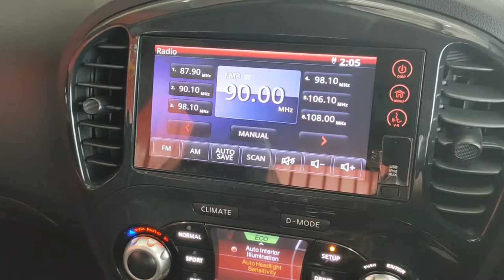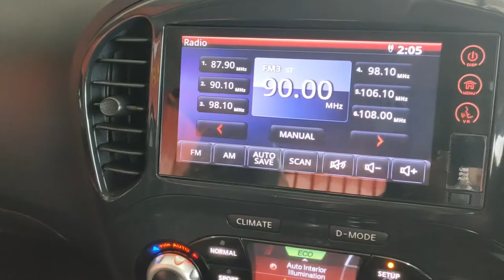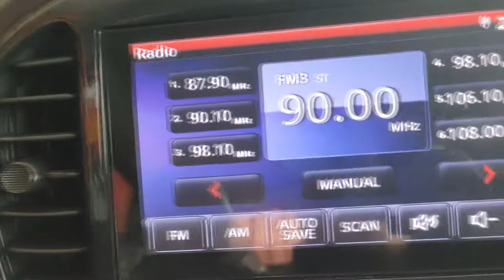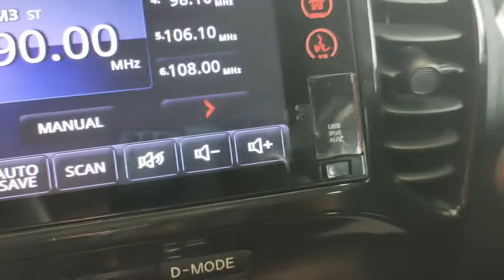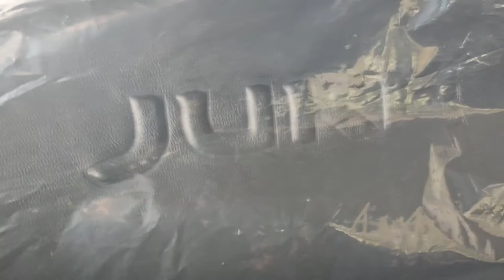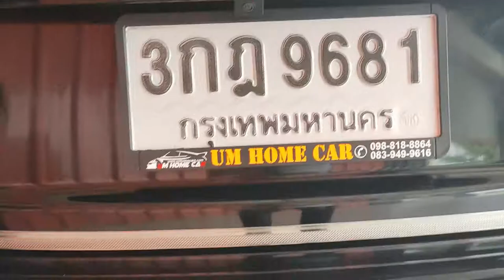รถมือสอง รีวิวJuke_โดยน้องมิ้นท์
-Nissan Juke  1.6V CVT 2014 Top พร้อมชุดแต่ง
-รถสวย ไม่มีชน รถบ้านการันตี
ลองมาปรึกษาเรา พวกเราพร้อมช่วยและดูแลตลอดอายุการใช้งาน
UMHOMECAR รับซื้อ ขาย แลกเปลี่ยน รถมือสองคุณภาพดี พร้อมบริการจัดไฟแนนซ์ สามารถดูรายละเอียดรถและราคาได้ตามช่องทางดังนี้
บริษัท อัมโฮมคาร์ จำกัด